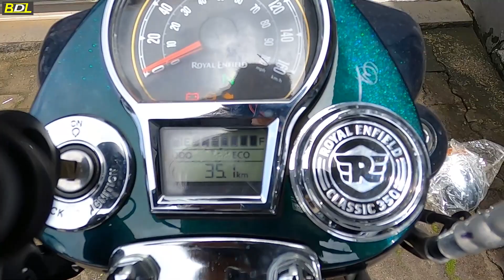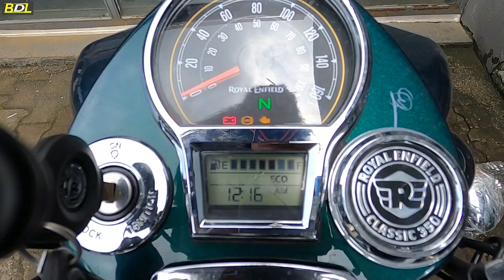2021 Royal Enfield Classic 350 | Detailed Walkaround & Ride Review | Top Speed | BikerDaadLife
The price of Royal Enfield Classic 350 starts at Rs. 1,84,374 and goes upto Rs. 2,15,118. Royal Enfield Classic 350 is offered in 5 variants - Classic 350 Redditch Series With Single-Chennal, Classic 350 Halcyon Series With Dual-Channel and the top variant Classic 350 Chrome Series With Dual-Channel which comes at a price tag of Rs. 2,15,118.

CHAPTERS :
00:00 Introduction
00:43 Showroom Over view
01:43 Motorcycle Unveil
01:52 Motorcycle cinematic video
02:17 Motorcycle Walkaround with features explained
05:51 Detailed Ride Review
09:57 Conclusion

Hallmark Royal Enfield, Panvel
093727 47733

Licensed to YouTube by : LatinAutorPerf, ASCAP, LatinAutor - Warner Chappell, BMI - Broadcast Music Inc., LatinAutor - SonyATV, LatinAutor, UNIAO BRASILEIRA DE EDITORAS DE MUSICA - UBEM, Warner Chappell, Polaris Hub AB, LatinAutor - PeerMusic, Sony ATV Publishing, and 14 Music Rights Societies